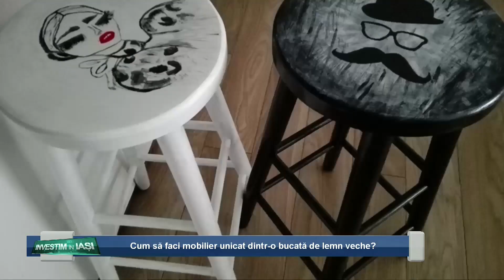INVESTIM IN IASI - Cum să faci mobilier unicat dintr-o bucată de lemn veche? (P1)